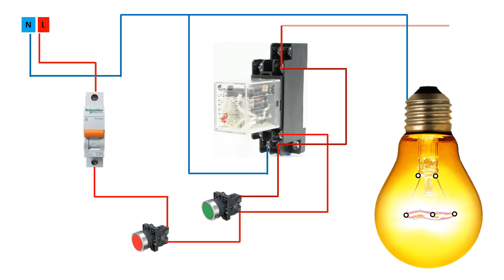Relay "locking" system with push button on off